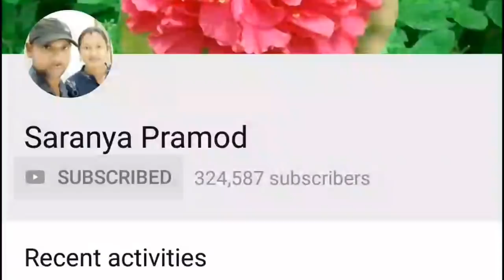சாதம் மீதி ஆயிடுச்சா அப்படின்னா இட்லி செய்திடலாம் தயிர் கூட வேண்டாம் LEFTOVER COOKED RICE IDLY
அனைவருக்கும் வணக்கம்
எல்லோரும் எப்படி இருக்கீங்க நல்லா இருக்கீங்களா ?

நன்றி வணக்கம்